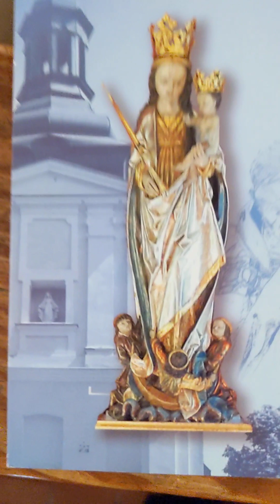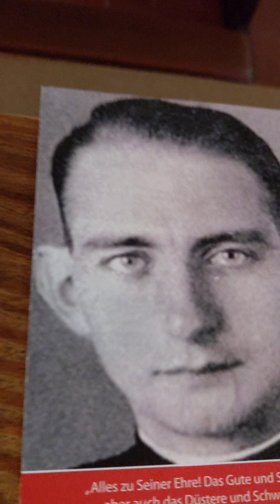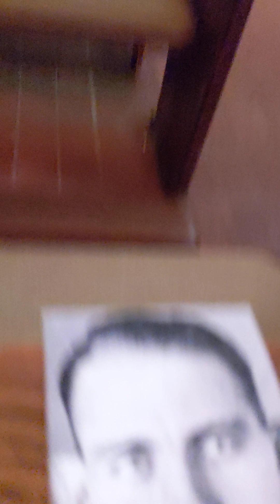5.06.2023-Modlić się należy z poddaniem woli Bożej, z pokorą i ufnością Katechizm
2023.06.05 Katechizm Modlić się należy z poddaniem woli Bożej, z pokorą i ufnością